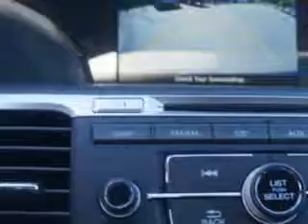Used 2015 Honda Accord Greensboro, Winston Salem High Point, Kernersville NC Vann York Auto Mall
MILES:      9
VIN:1HGCR2E5XFA028010

422 Eastchester Dr.
High Point, North Carolina 27262